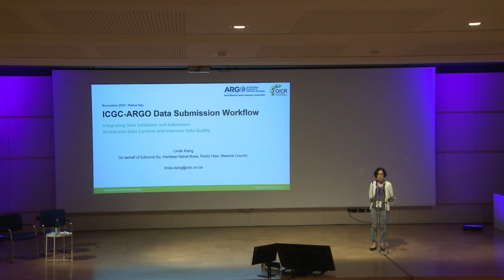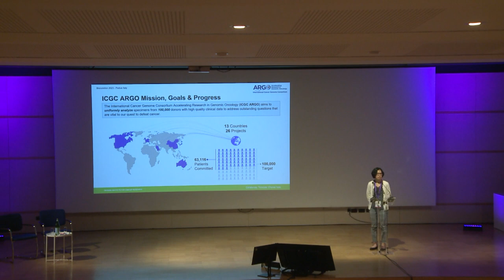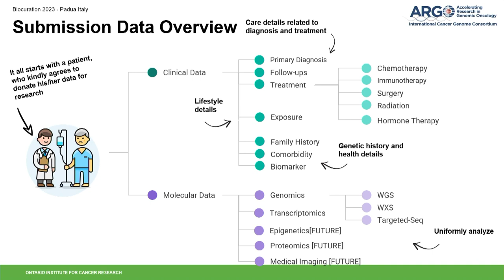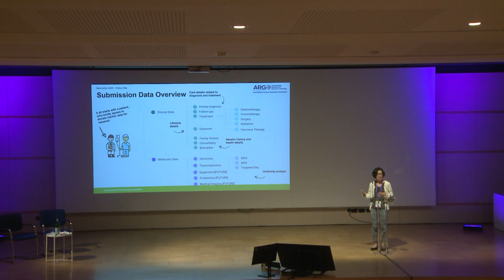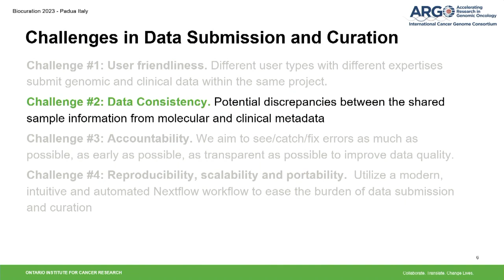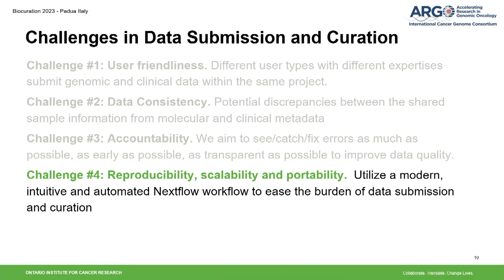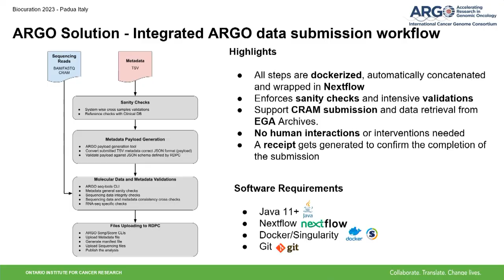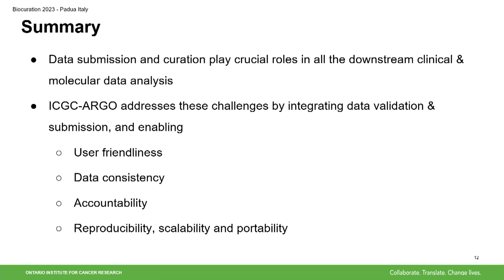Linda (Qian) Xiang - ICGC-ARGO Data Submission Workflow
*Title:* ICGC-ARGO Data Submission Workflow - Integration of data validation and submission to accelerate the data curation and improve the data quality

*Session:* April 24 - Standards 1 - 04

*Abstract:* The International Cancer Genome Consortium Accelerating Research in Genomic Oncology (ICGC-ARGO) aims to uniformly analyze specimens from 100,000 patients with high-quality clinical data to address outstanding questions vital to the quest to defeat cancer. In order to achieve this ambitious goal, a critical task of the Data Coordination Center (DCC) is to enforce various data validation rules during data submission. This ensures the received raw molecular data files and associated metadata are of high quality and conform to genomic data standards, which are extremely important to perform uniform data processing by a Regional Data Process Center (RDPC) and data release through the ICGC-ARGO data platform to the research community. ICGC-ARGO has established a robust metadata management and storage system (SONG) to easily track and manage genomic data files in a secure and validated environment against a flexible data model defined in JSON schema. The schema consists of a core module to track primary patient identifiers, and dynamic modules for specific parts of the model which are defined based on any desired business rules. With great flexibility, comes great responsibility. Since genomic and clinical data are usually submitted to different databases by different submitters according to their different schedules, system sanity checks are applied early to avoid potential discrepancies between the genomic metadata in SONG and records in the clinical database. To ensure critical metrics of the genomic data files are adequately reflected in their associated metadata, a stand-alone command line tool is implemented to conduct different levels of validations. Ultimately, an ICGC-ARGO Data Submission Workflow is designed by integrating the above sanity checks and validations, metadata generation, and streamlining genomic data/metadata submission processes. The workflow is implemented in Nextflow and currently supports submissions for both local and remote data stored in EGA archives for FASTQ, BAM and CRAM type files. Here we share our experience of designing and integrating this workflow in the ICGC-ARGO platform. We expect it will play a critical role in helping to ease the data submission, accelerate the data curation process and improve the data quality, which significantly impacts all the downstream genome data analysis pipelines.